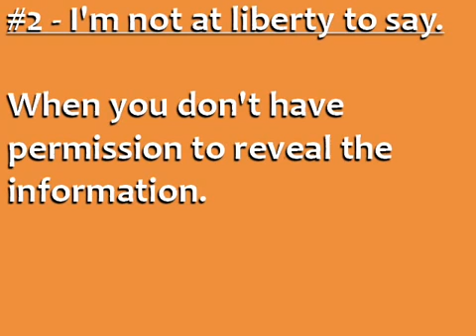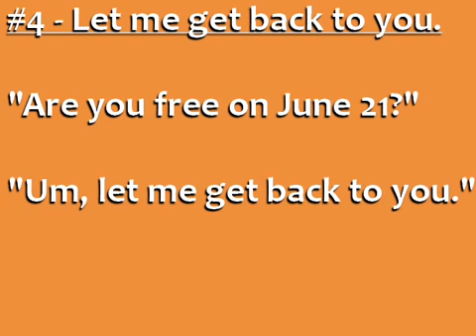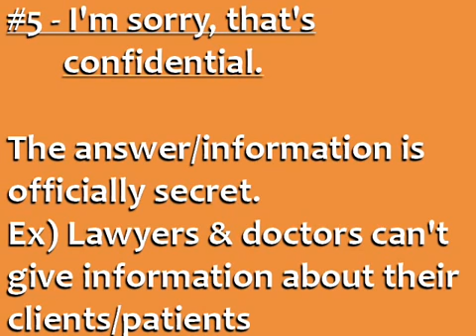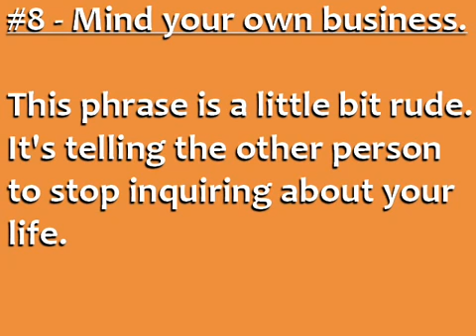10 English Phrases to Avoid Answering a Question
10 English Phrases to Avoid Answering a Question learn to english,